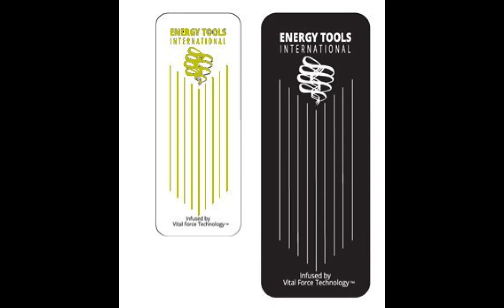Quantum Health Newsletter August 2020, No. 1